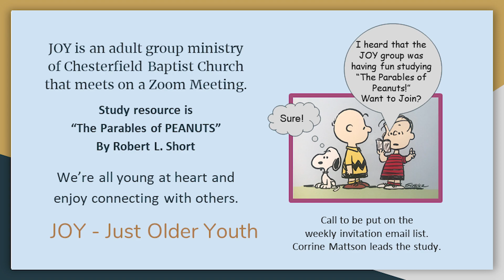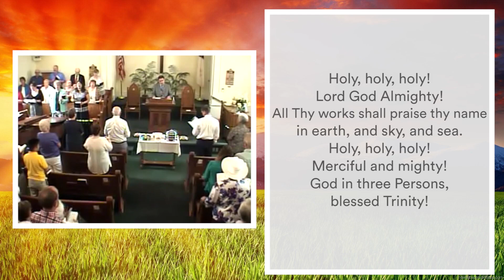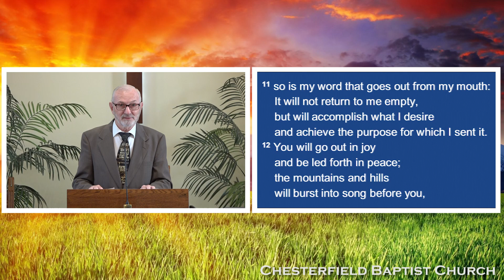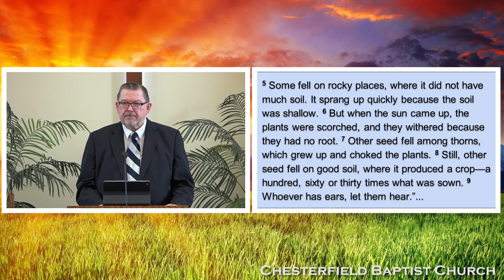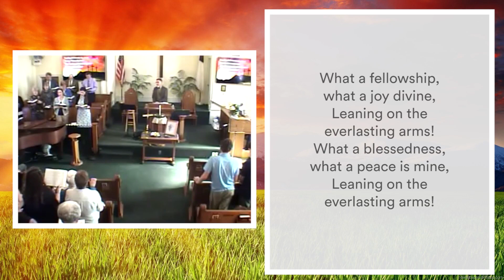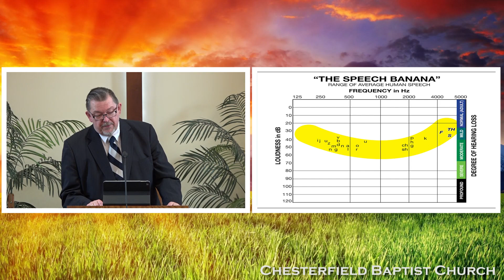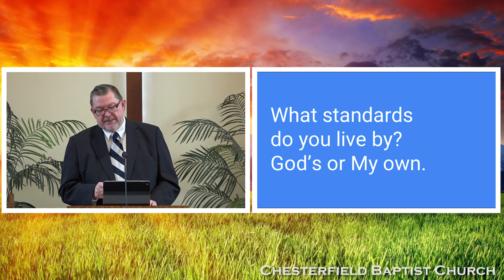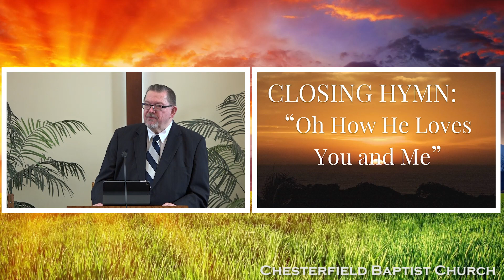July 12, 2020, Sunday Worship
Sunday Worship Service at Chesterfield Baptist Church with Rev. Vernl Mattson preaching.